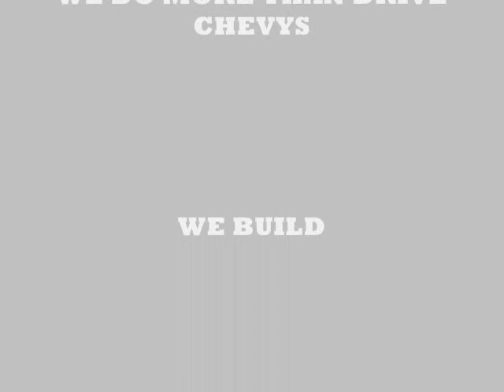BOW TIE CAR CLUB(BIG DON's ssMARO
WE SOME REAL ONE's